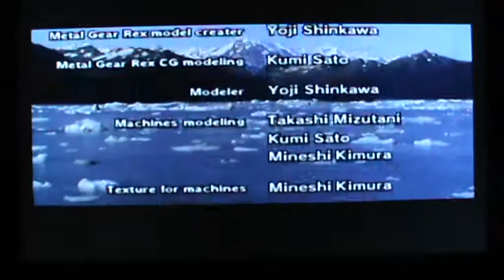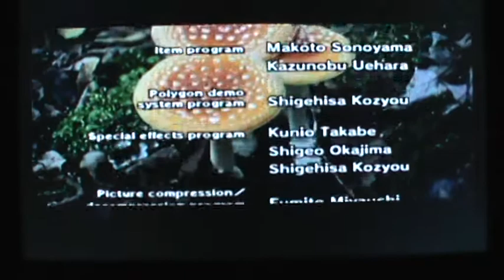Metal Gear Solid - Gli animali dell' Alaska nei titoli di coda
Let's Play di Gabry Costa PSX.
Durante i titoli di coda di Metal Gear Solid , si può vedere le immagini degli animali dell' Alaska in ordine cronologico ma ci sono anche i posti. Si può vedere l'orso polare al polo nord, i pezzi di ghiaccio che si staccano dalla montagna quando la neve si scioglie. Lo stormo di uccelli che volano poi c'è anche un tricheco da vedere. Poi guardiamo il fiume Yukon dell' Alaska con gli orsi bruni che si mangiano i loro salmoni. C'è da vedere anche l'alce più bello della famiglia dei cervi e poi ci sono anche i bellissimi funghi.